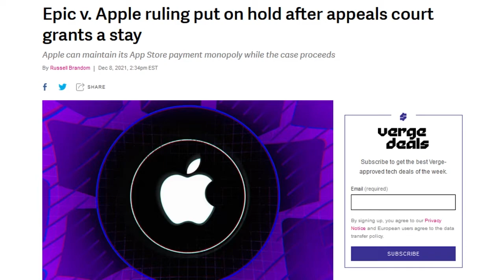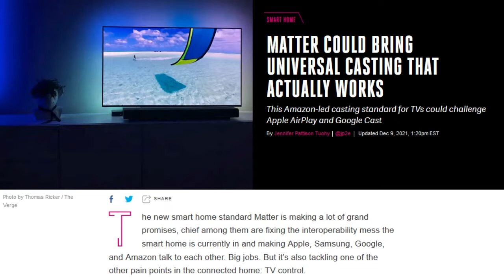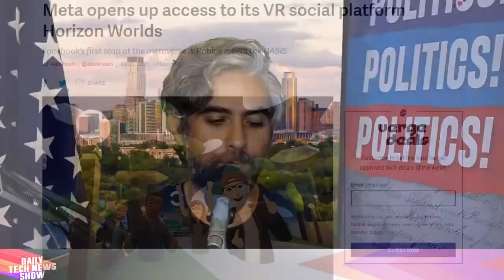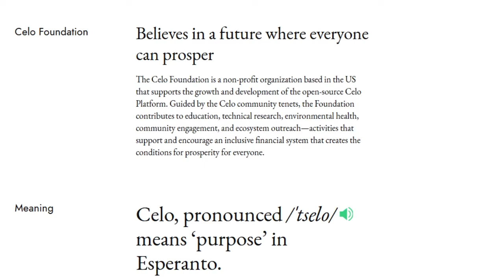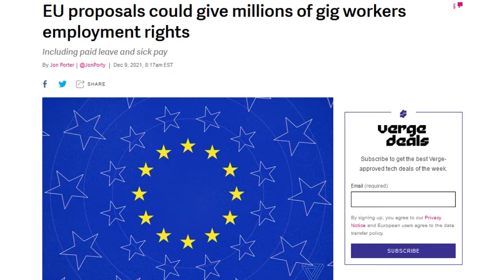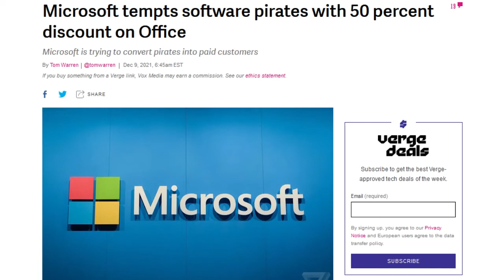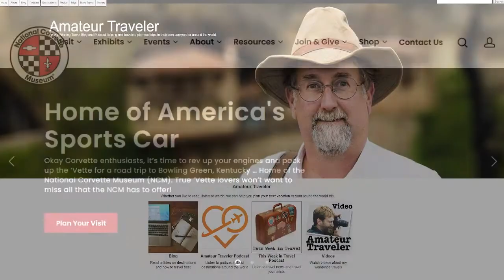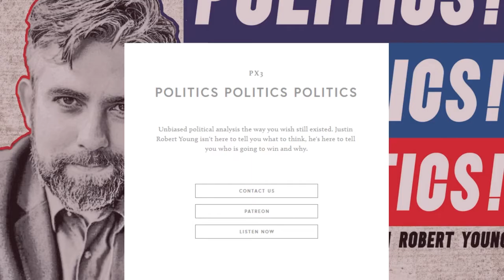Kickstart My Open Blockchain - DTNS 4168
The European Commission proposed a directive which could lead to gig workers across the European Union gaining legal protections of workers. Kickstarter announced the development of “an open-source protocol that will essentially create a decentralized version of Kickstarter’s core functionality. And Amazon is leading the development of a wireless video streaming protocol for the Matter IoT connectivity standard.